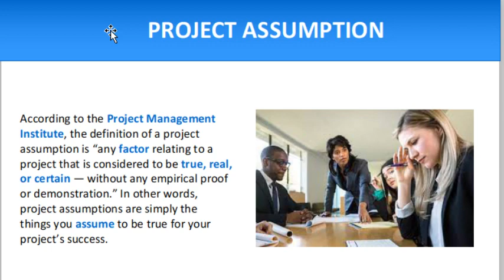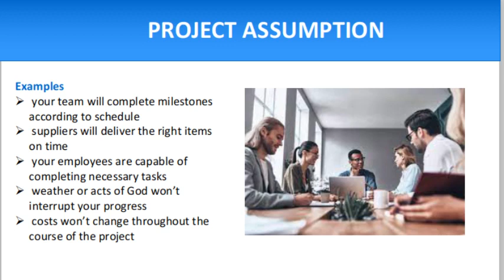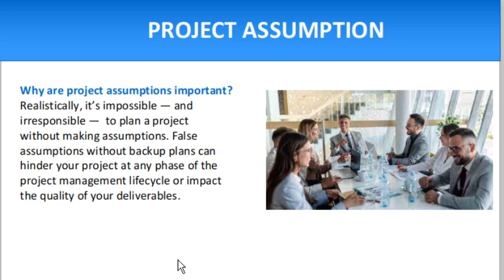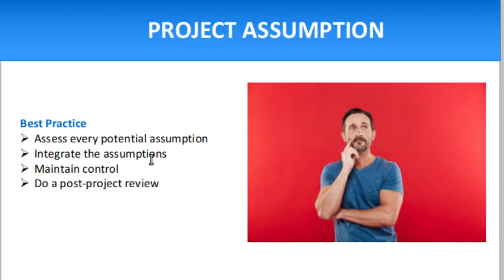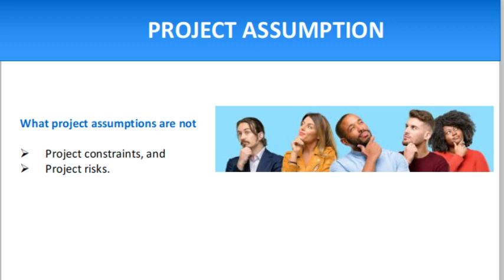Project Assumption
According to the Project Management Institute, the definition of a project assumption is “any factor relating to a project that is considered to be true, real, or certain — without any empirical proof or demonstration.” In other words, project assumptions are simply the things you assume to be true for your project’s success.